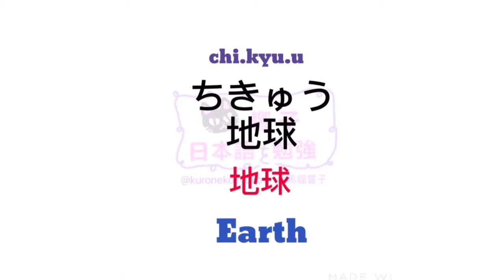日文 教學 | JLPT N4 | 大家的日本語 單字 | WORDS 148 [黑貓響子]